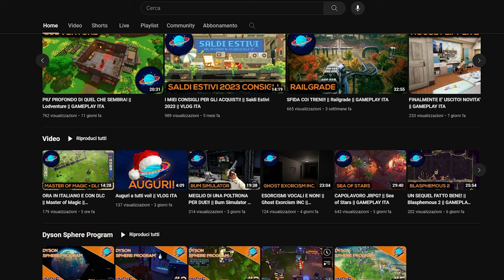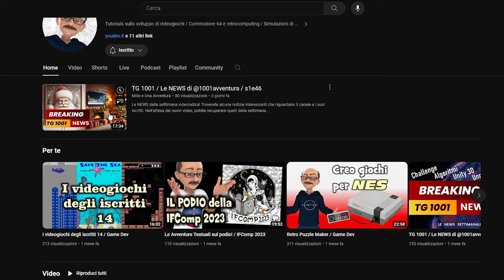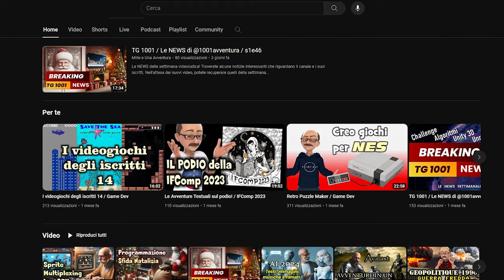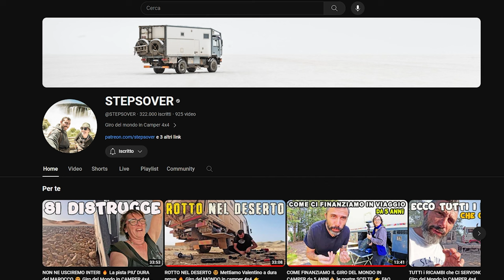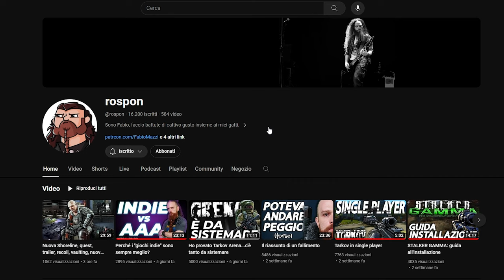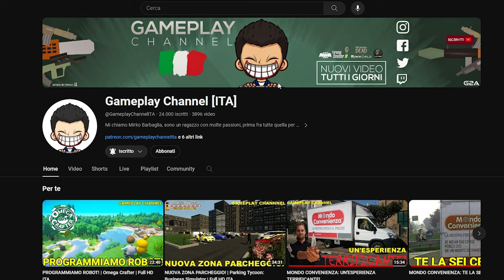VIDEO E RINGRAZIAMENTI DI FINE ANNO! || VLOG ITA